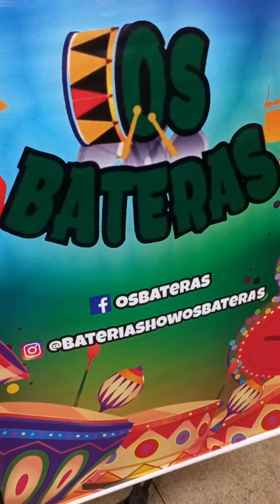Muito Obrigado Axé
Aniversário de 14 anos do Grupo OS BATERAS Participação Dóris

Registro  - @verasoficial